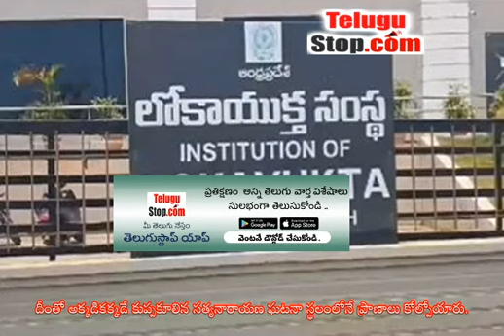Head Constable Suicide In Kurnool..! - Telugu Kurnool - కర్నూలులో హెడ్ కానిస్టేబుల్ బలవన్మరణం..!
కర్నూలు జిల్లాలో విషాద ఘటన చోటుచేసుక - Head Constable Suicide In Kurnool..! - Telugu Kurnool $telugu-title:కర్నూలులో హెడ్ కానిస్టేబుల్ బలవన్మరణం..!$ *pid:2637980* https:/ - Telugu News TeluguNews TeluguBreaking Telugu TeluguStop | Telugu news